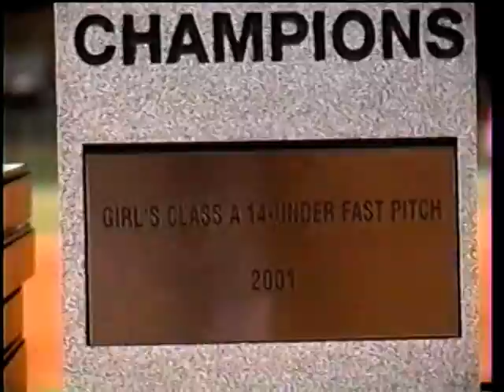Team Trophy Presentation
2001 Nationals Team Trophy Presentation